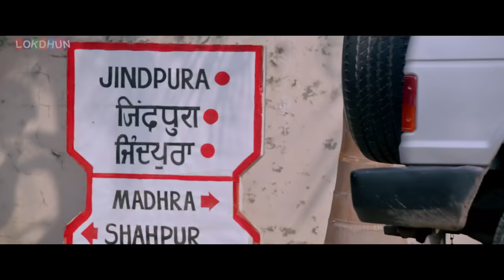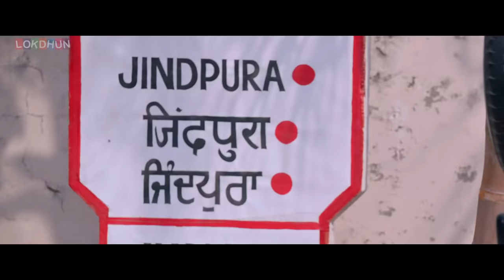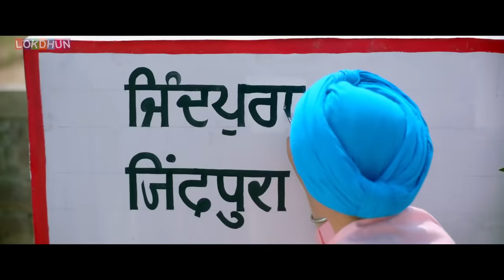Most Popular Comedy Punjabi Movie 2022 | Punjabi New Movie | Latest Punjabi Movie 2022